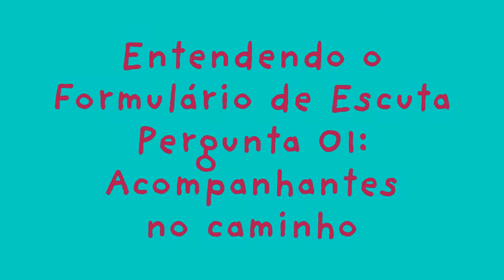Entendendo o formulário de escuta - Pergunta 01: Acompanhantes no caminho.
Na primeira pergunta do formulário de escuta, queremos saber: De que forma somos chamados a crescer como companheiros, incluindo os grupos na nossa ação pastoral?